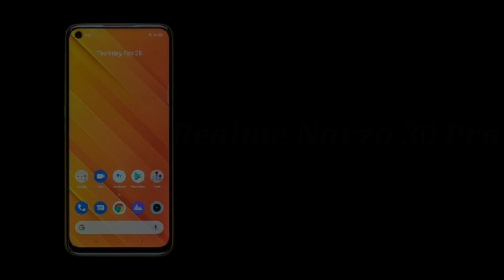Realme Narzo 30 Pro